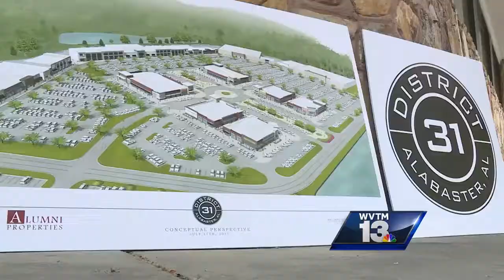New Shopping Center coming to Alabaster